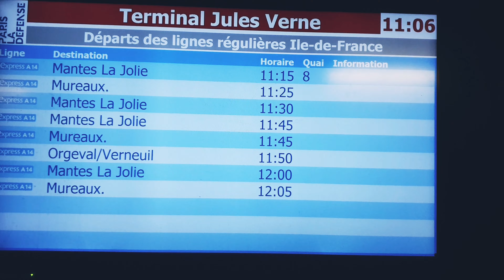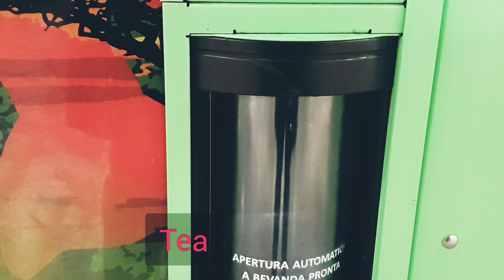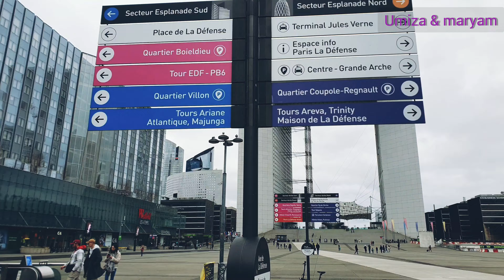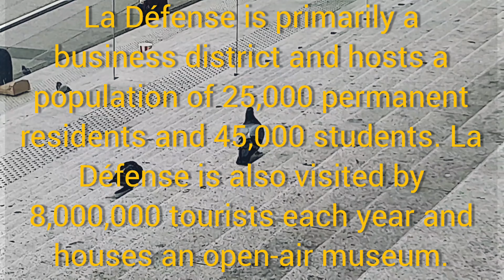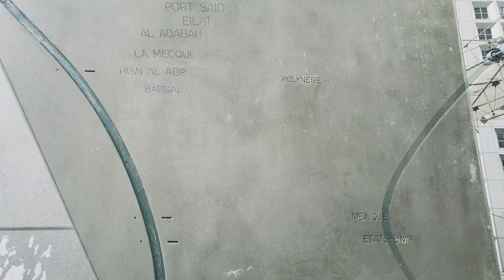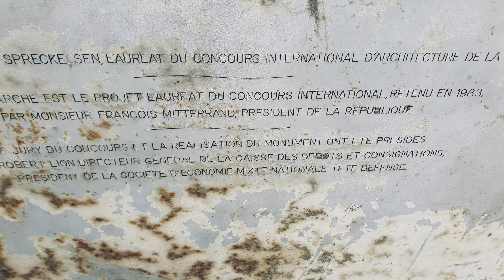paris la defence | ইউরোপের বড় বিজনেস পার্ক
In this video I captured world 3rd business park and European Biggest.

La Défense (French: [la de.fɑ̃s]) is a major business district in France, located 3 kilometres (1.9 mi) west of the city limits of Paris. It is part of the Paris metropolitan area in the Île-de-France region, located in the department of Hauts-de-Seine in the communes of Courbevoie, La Garenne-Colombes, Nanterre, and Puteaux.

La Défense is Europe's largest purpose-built business district, covering 560 hectares (1,400 acres), for 180,000 daily workers,[1] with 72 glass and steel buildings (of which 19 are completed skyscrapers), and 3,500,000 squa
re metres (38,000,000 sq ft) of office space. Around its Grande Arche and esplanade ("le Parvis"), La Défense contains many of the Paris urban area's tallest high-rises. Les Quatre Temps, a large shopping mall in La Défense, has 220 stores, 48 restaurants and a 24-screen movie theatre.

The throne
Places to go
Agwe
Varyra
Bulletin world
A new decade begins
Observations
Nocturnal sun
Frontiers
Bell ding